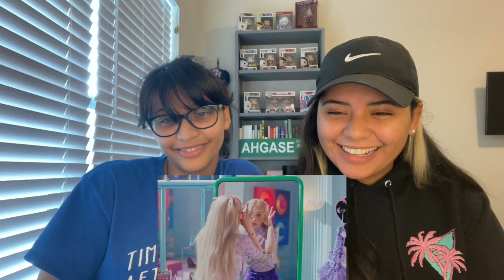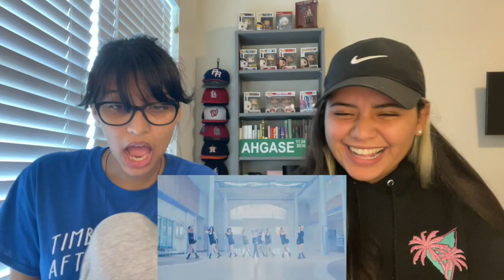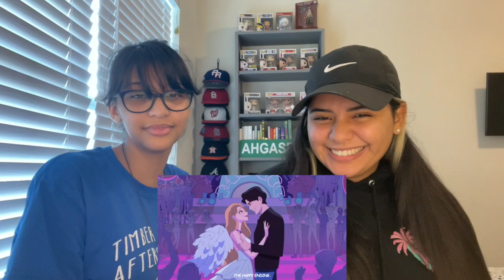SOMI (전소미) 'DUMB DUMB' MV REACTION!!!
AGH We missed her so much we love her style and her music we are so glad she's finally back!!

Background song ‘What You Waiting For’ by SOMI can be found on iTunes and other music streaming platforms!

Alondra: melendezalondra
Paola: melendezpaola

Alondra: AlondraMel3ndez
Paola: melendez_paola